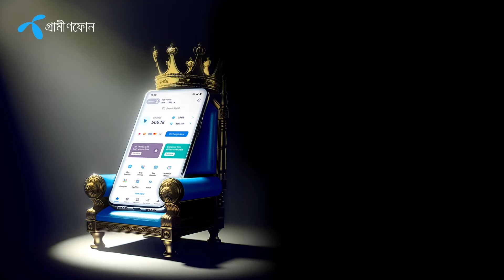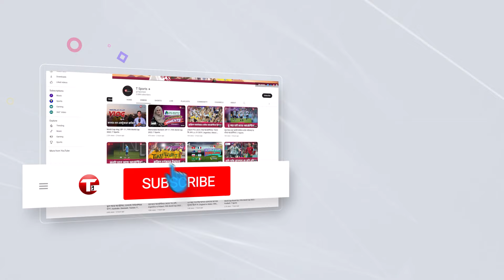২ উইকেটে ৭০০ ছুঁয়ে ১৪ হাজার রান আর ৭০০ উইকেটে সাকিব চড়বেন রেকর্ড হিমালয়ে? | Shakib Al Hasan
২ উইকেটে ৭০০ ছুঁয়ে ১৪ হাজার রান আর ৭০০ উইকেটে সাকিব চড়বেন রেকর্ড হিমালয়ে? | Shakib Al Hasan | T Sports